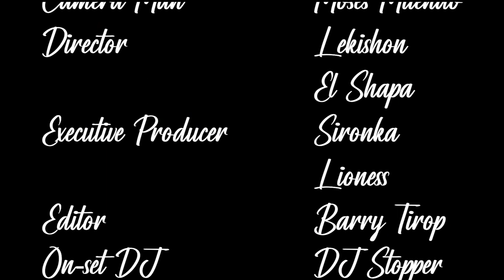Caroline Mwende, A promising young talent - Episode 8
Meet Caroline Mwende, An aspiring actress vibrant with positivity and confidence in what she can do. She is competently conversant with the craft at theatre level and looks to join the cinematic side of things both before and behind the lens. She shares her story in growing up and life as is now. She has terrific work ethic and a humble presence

This video is interview possible courtesy of Baze by Safaricom.